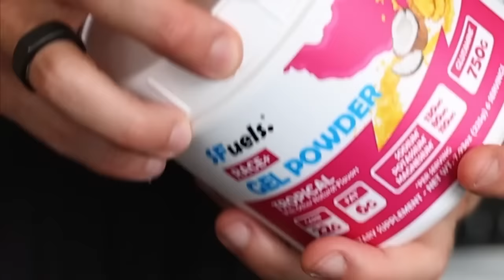Paula Findlay and Eric Lagerstrom: Breakfast with Bob Oceanside Preview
No better way to kick off 70.3 Oceanside week than with a chat with two people who know their way around the southern California course: Paula Findlay and Eric Lagerstrom. The founders, creators, and hosts of @ThatTriathlonLife joined me from their training base in Santa Monica on their way down to Oceanside from Oregon. Always a pleasure chatting with Paula and Eric.